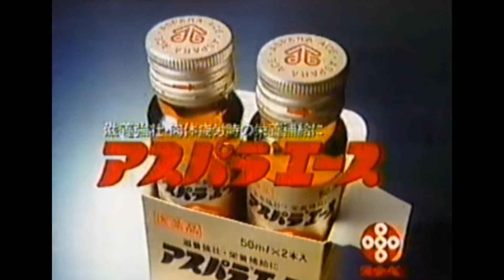懐かしいＣＭシリーズ アスパラエース 長嶋茂雄さん 1988年ver2 田辺製薬（田辺三菱製薬 三菱ケミカル）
三遊間のゴロをさばくシーン魅了されますね。まさにミスタージャイアンツです。